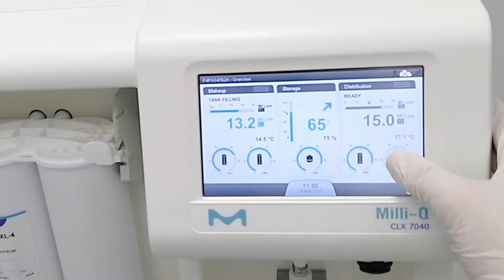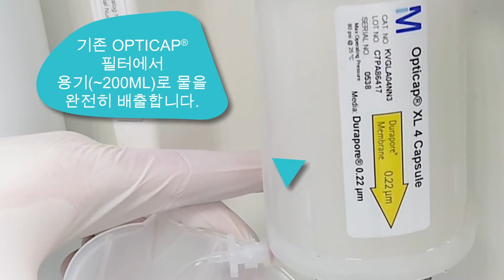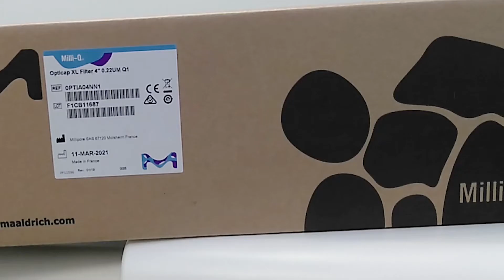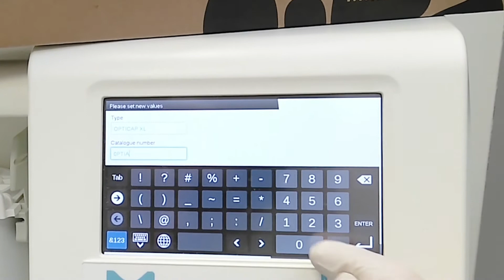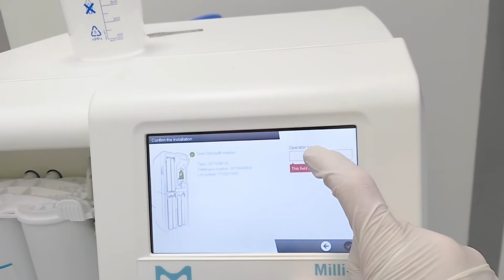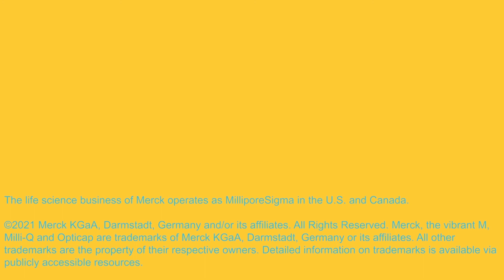머크 라이프사이언스 - Milli-Q® CLX의 OPTICAP 교체 방법